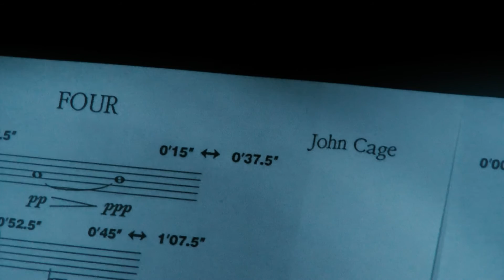12/11/2015 vlog: Klangwerkstatt 2015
BeatLab, ensemble andererseits, Ensemble Progress / ensemble multiphon with Sylvia Hinz and Jens Brülls at the Klangwerkstatt 2015 Berlin:

Max E. Keller (*1947, CH) - Mobile (2013)
Toru Takemitsu (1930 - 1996, JP) - Cross Hatch (1982)
Luis Mihovilcevic (*1958, AR) - Aire de Verano (2012) WP
Richard Barrett (*1959, UK) - codex XVI (2015) + fixed media GP
Adriana Hölszky (*1953, DE) - Wirbelwind (1988)
John Cage (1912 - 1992, US) - Four (1989)
Jenn Kirby (*1987, IE) - resound (2013) GP

conductors: Sylvia Hinz & Jens Brülls